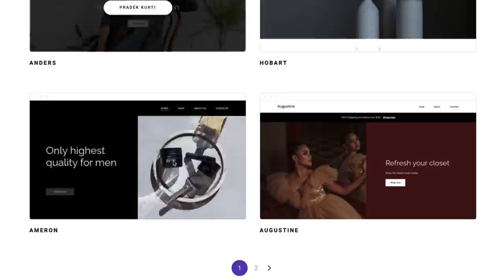Siauliai - Zalgiris | Game Highlights | 2021.04.25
Zalgiris took care of business on the road in the Betsafe-LKL, as they defeated Siauliai 105-86.

Su nuolaidos kodu „ZALGIRIS“ eik į ir gauk papildomą 10% nuolaidą metiniams planams.